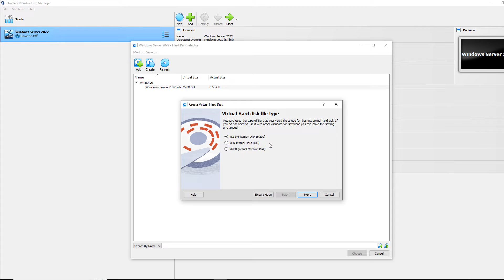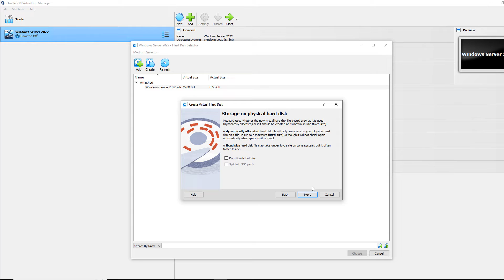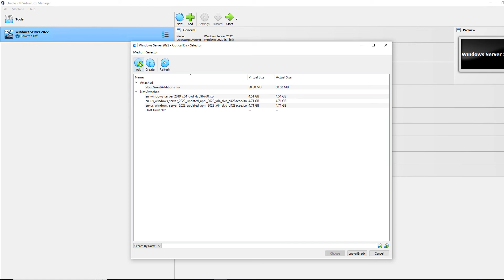VirtualBox 7 How to add an additional DVD optical drive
Add an optical drive for another DVD in your virtual machine using VirtualBox 7.